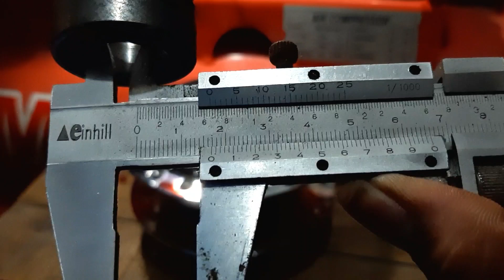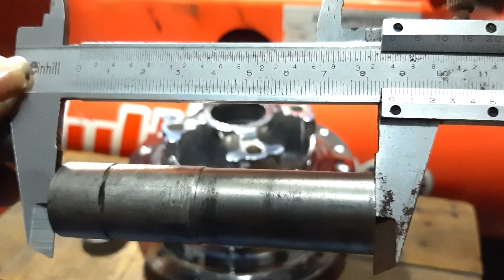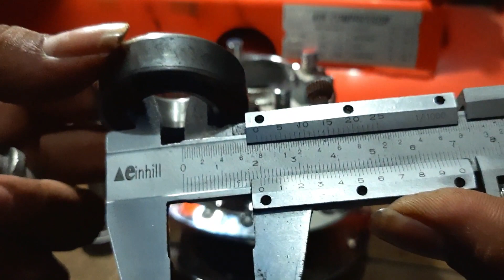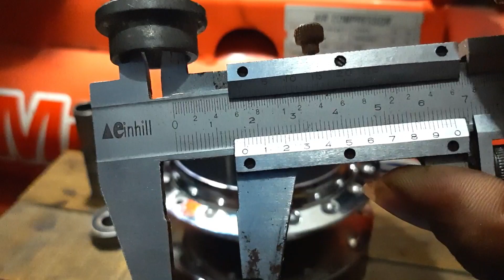Cara pemasangan tromol supra 125dd pada tirev | part2